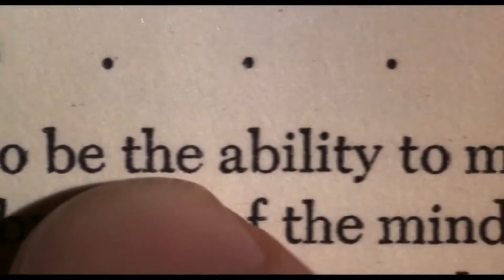Carrie (Brian de Palma, EEUU, 1976) - Official Trailer HD 1080